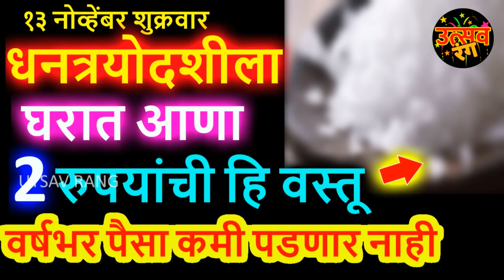१३ नोव्हेंबर शुक्रवार धनत्रयोदशीला घरात आणा २ रुपयांची हि वस्तू वर्षभर पैसा कमी पडणार नाही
१३ नोव्हेंबर शुक्रवार धनत्रयोदशीला घरात आणा २ रुपयांची हि वस्तू वर्षभर पैसा कमी पडणार नाही